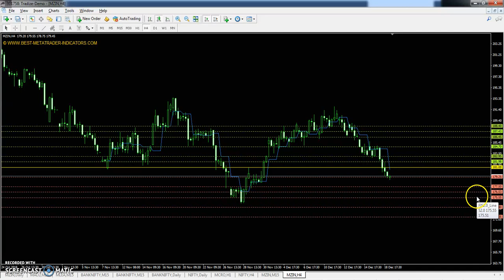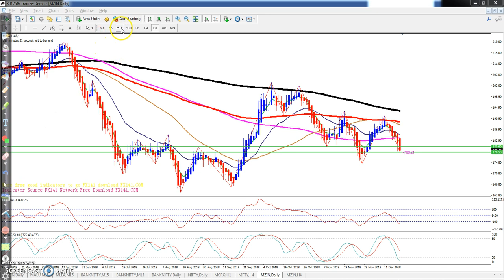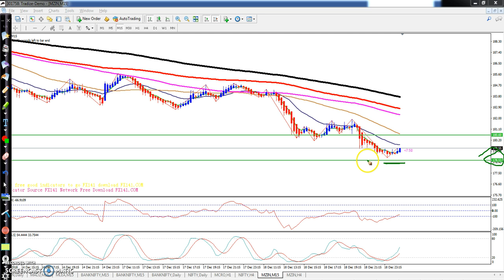Zinc Today's Market Trend, Range and Pivot Point 19.12.2018 (Hindi)